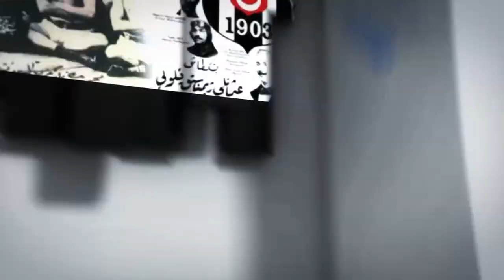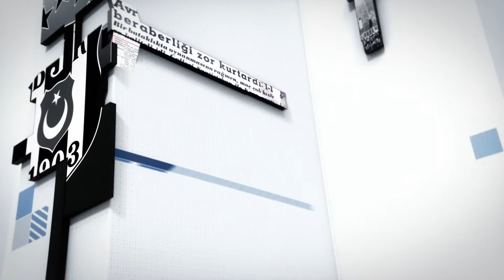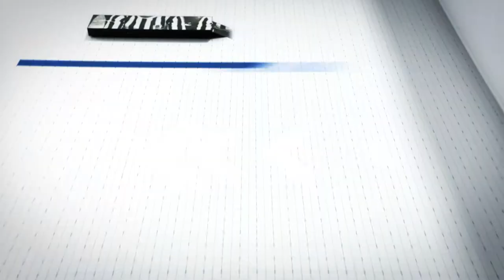5 Dakikada Beşiktaş - 5 dk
Beşiktaş, Beşiktaş Jimnastik Kulübü'nün, Süper Lig'de mücadele eden futbol takımı. 1903 yılında kurulan Beşiktaş JK'nin, Ağustos 1911'de kurulan şubesidir. Maçlarını 2012-13 sezonuna kadar 32.086 kapasiteli İnönü Stadyumu'nda oynamıştır. 2012-13 sezonu sonunda kulüp, yeni stad yapım çalışmaları başlatmıştır. Armasında ay-yıldız taşıma izni verilen 3 Türk kulübünden biridir. Yurt içi ve yurt dışında gösterdiği performansı, kazandığı kupalar ve ilkleriyle Türkiye'nin en büyük futbol kulüplerinden birisidir.

Beşiktaş'ın toplamda 15 Süper Lig, 9 Türkiye Kupası ve 8 Türkiye Süper Kupası şampiyonluğu bulunmaktadır. Ayrıca profesyonel lig öncesi 2 kez Türkiye Futbol Şampiyonası'nda, 3 kez de Millî Küme'de şampiyon olup tarihinde toplam 20 Türkiye şampiyonluğu yaşamıştır. Takım ayrıca 1986-87 sezonunda Şampiyon Kulüpler Kupası'nda çeyrek finale çıkarak tarihinin en iyi derecesini elde etti.